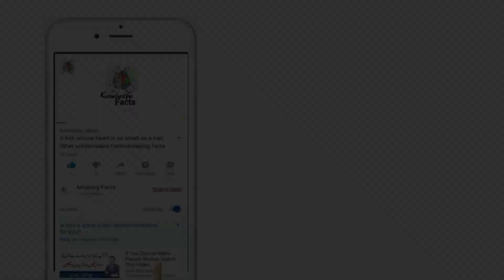Why Black Is So Attractive!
Black Color Psychology | Meaning & Personality | Traits & Symbolism | Strength & Weakness You Should Know | knowledge Facts 2.0